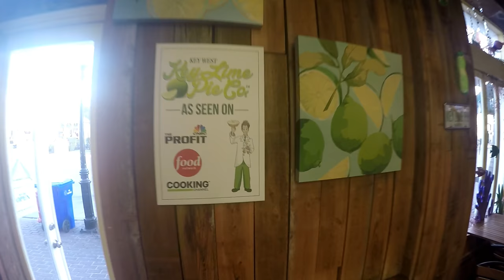Cruising Road Trip to Key West in Ford Mustang Convertible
We wanted to do something different this vacation, so we flew to Florida and rented a car. This was a month and a half after Hurricane Irma so there was still lots of debris along the side of the roads, and some of the beaches and parks were still closed.  We ate a local restaurants, and enjoyed ourselves.